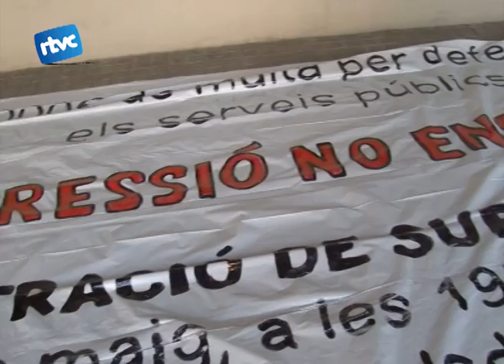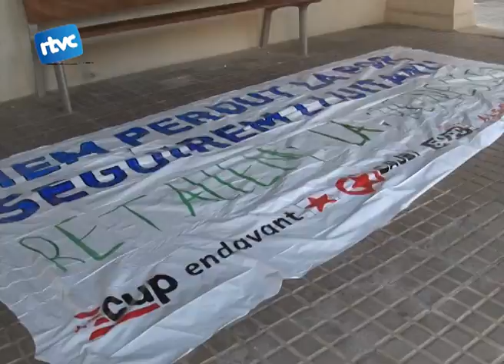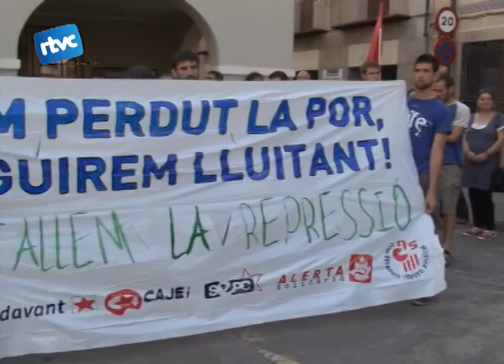Multes per una pancarta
I no tanquem encara el tema del ple perquè aprofitant la sessió es va fer una concentració a les portes de l'ajuntament. L'objectiu era mostrar la disconformitat amb les sancions proposades contra la penjada d'una pancarta durant la diada del primer de maig.